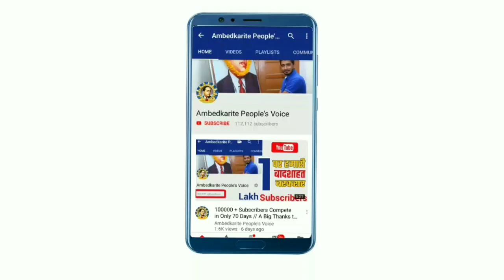मंदिर को बसपा सुप्रीमो Mayawati पर पूर्व सांसद Udit Raj का बडा हमला || Bhim Army || BSP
हमसे जुड़े -